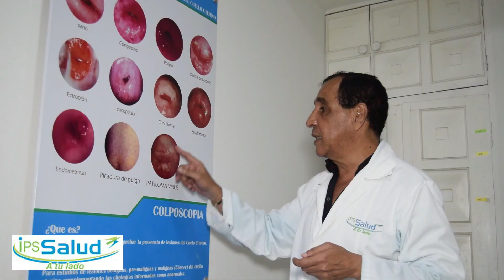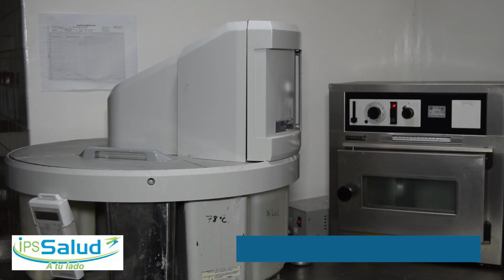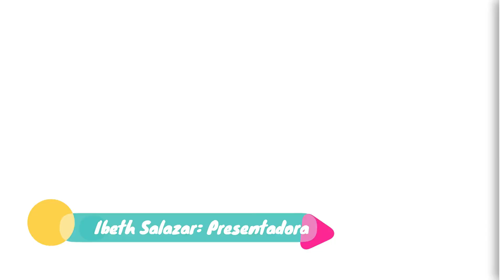SABARIEDADES 3 DE NOVIEMBRE 2019